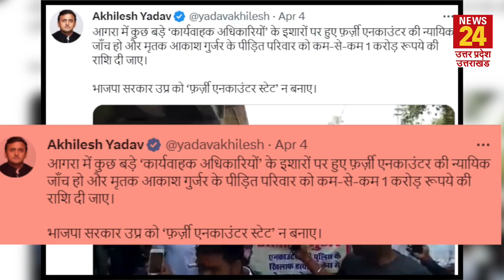Agra में Akash Gurjar का फर्जी एनकाउंटर, Akhilesh ने पूछे सवाल, MP में धरना प्रदर्शन